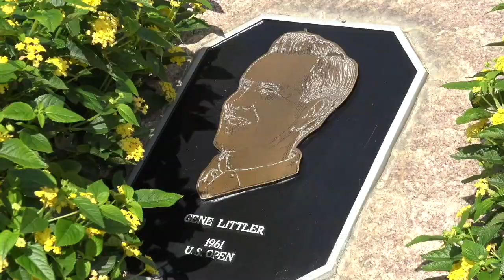Gene Littler - Oakland Hills Walk of Champions - Jack Berry Reports Michigan Golfer Video GLSP